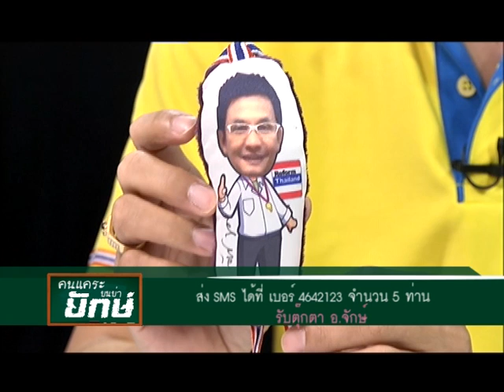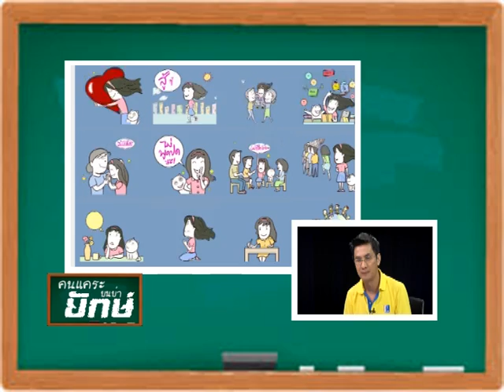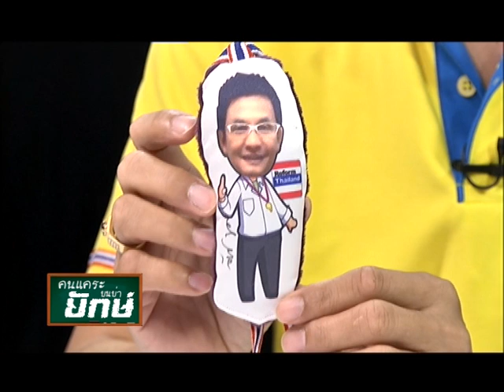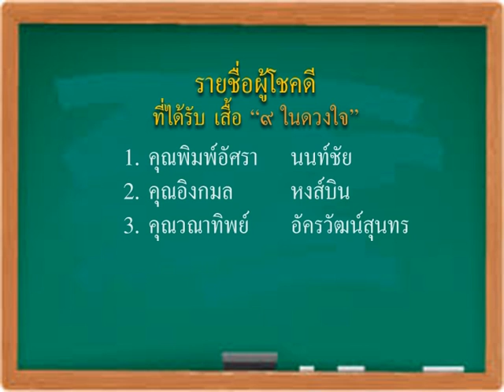คนแคระบนบ่ายักษ์ 28 12 57 เบรค 02